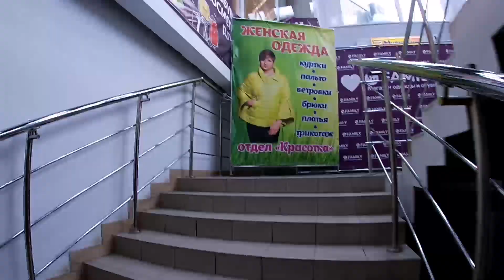Подготовка к морю / узнаём про билеты / на море на поезде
Семейный канал про наши путешествия, хобби и конечно же про нашу дружную семью

Крым глазами местных
Лазаревское
Кабардинка
Абхазия
Геленджик
Семья на море
Жизнь на море
Анапчане
Папа может
Маковозовы
Озаровский
Черное Море каждый день
Мама на море
Парфенков
Моя жизнь
Хочу на море
KRISS life
Сочи
Адлер
Анапа
Витязево
Дагомыс
Хоста
Джемете
Благовещенская
Веселовка
Супсех
На море на поезде 2023
На море на машине